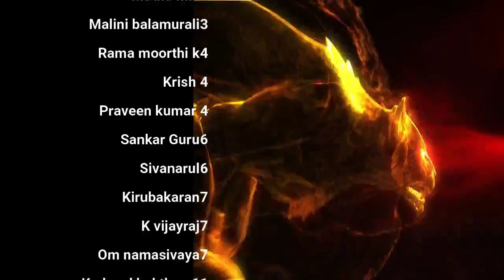Day 1 இன்பம் துறந்து துன்பம் வெல்வோம் & more QA | Season 9 Celibacy 90 days challenge Tamil